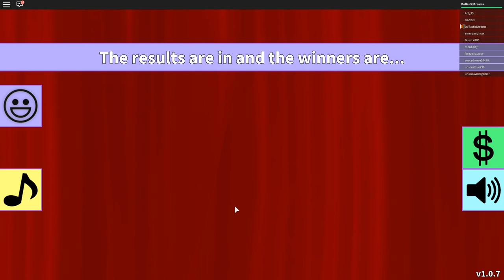A Bully's Pig Sidekick - Roblox Fashion Frenzy - DOLLASTIC PLAYS!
Minecraft: dollastic
Roblox: DollasticDreams